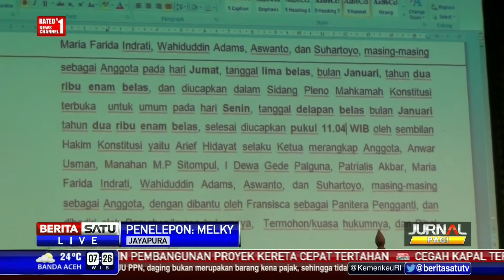Dialog: Gugatan Sengketa Pilkada #2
Mahkamah Konstitusi melanjutkan sidang pleno pembacaan putusan, misal perkara perselisihan hasil pemilihan kepala daerah 2015. Mahkamah Konstitusi telah memutus 115 gugatan sengketa pilkada dari total 147 gugatan yang ditangani. Namun, baru satu gugatan sengketa Pilkada yang dikabulkan, yaitu sengketa Pilkada Halmahera Selatan.

Facebook.com/BeritaSatuTV
Youtube.com/BeritaSatu